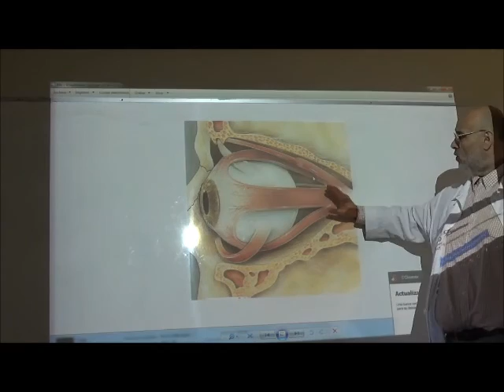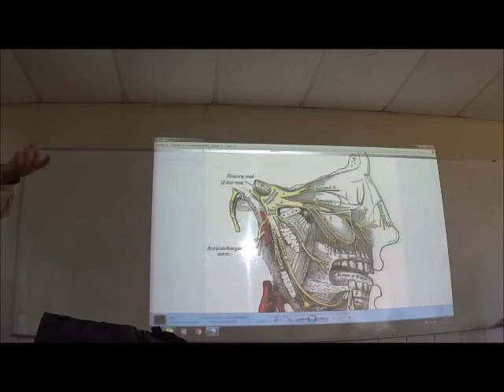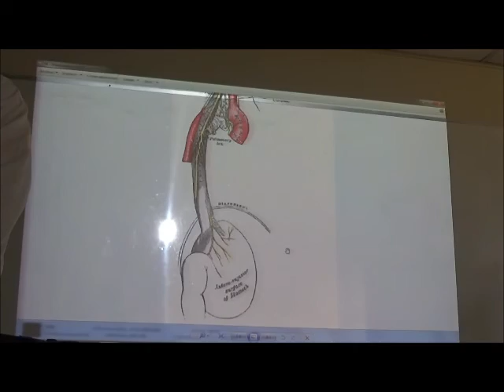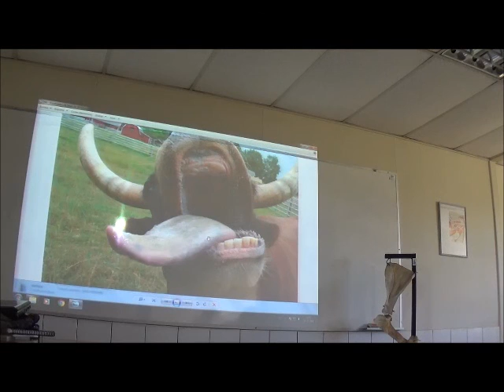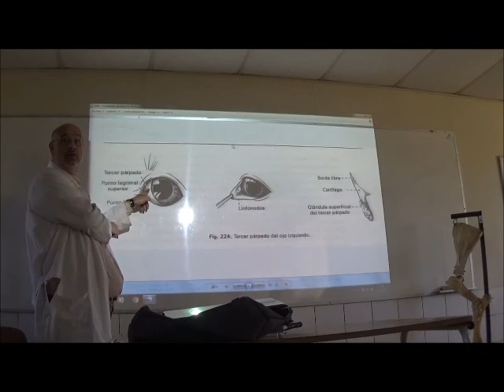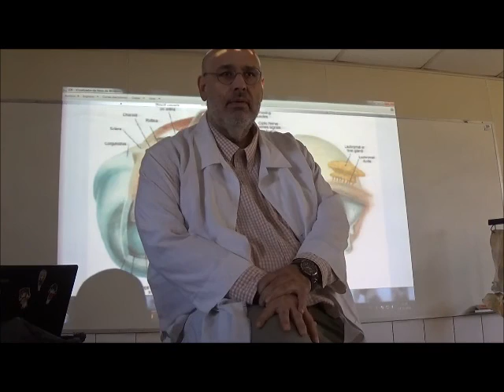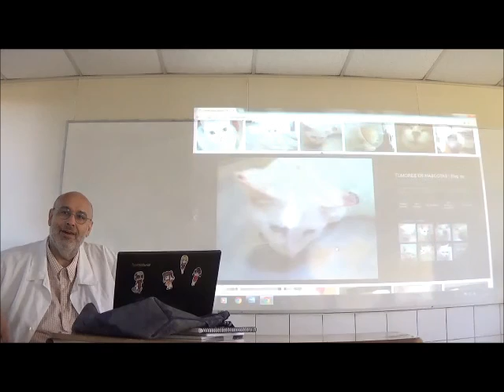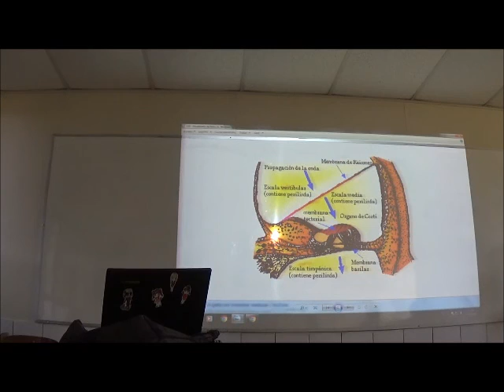Sistema nervioso,ocular, auditivo UDLA 2016